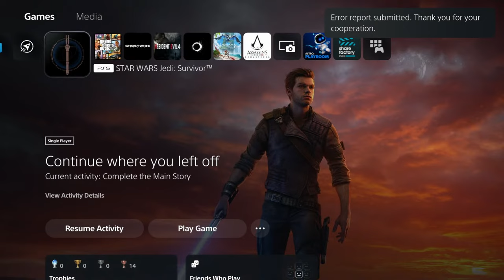Star Wars Jedi: Survivor - 100% Let’s Play Part 6 [PS5] (Jedi Grand Master)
Part 6 of our Star Wars Jedi: Survivor 100% Platinum Trophy Let’s play on PS5.

Thanks for checking out my Star Wars Jedi: Survivor Let's Play!